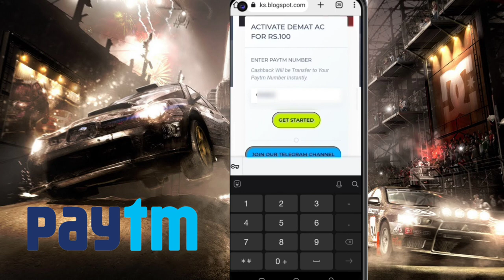🤑Today New Campaign Loot Offer 100₹+100₹+₹ Instant Paytm Cash || Tasks💰Campaign BUG|| New Paytm app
Code: 25Y4CZ

1 miss call 10 paytm cash